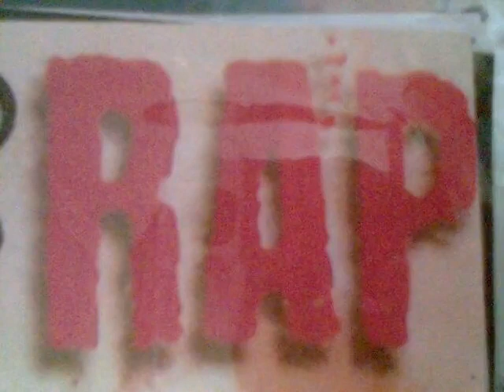Jardim de Pedras_ Thiagão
Jardim de Pedras tocando em uma F250 verde com 4 de 15 e  2 sub de 12 👌🏻🔊🎶